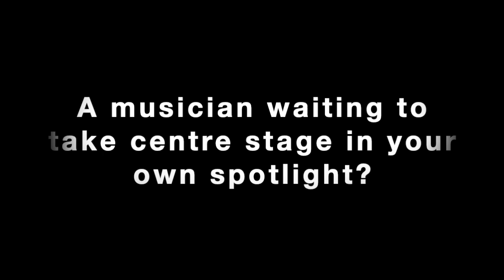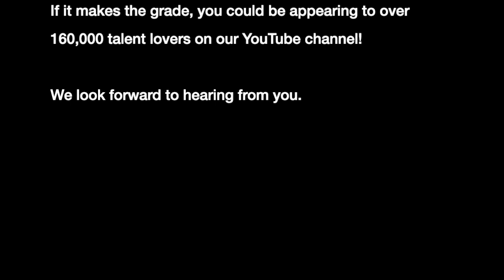Global Talent World, With Over 168,000 Subscribers, Needs YOU!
Are you talented? A musician waiting to take centre stage in your own spotlight? Are you wanting your captivating voice to heard? Or perhaps your distinctive music?

Well, look no further! Global Talent World are looking for extraordinary artists! Send us an impactful introduction to your story, a video of you performing and an eye-catching thumbnail. If it makes the grade, you could be appearing to over 168,000 talent lovers on our YouTube channel!!